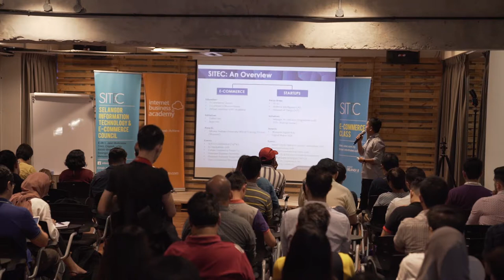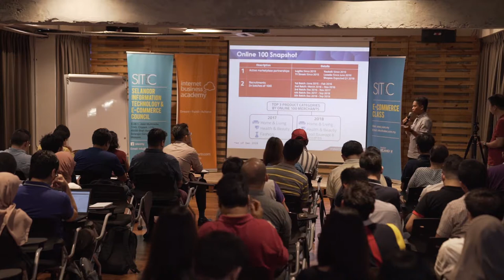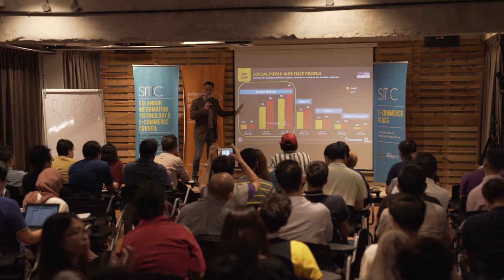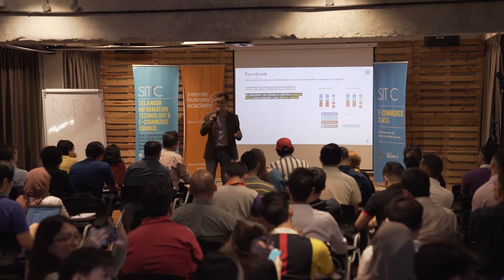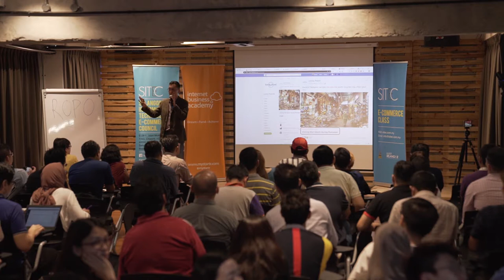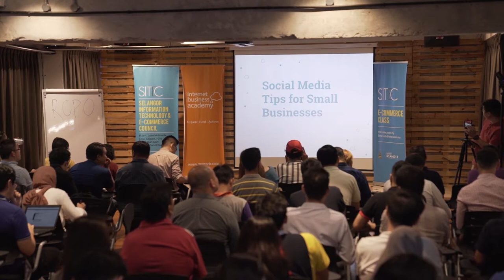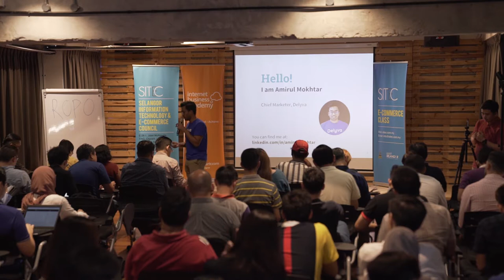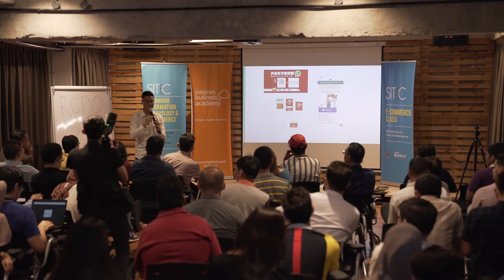2019 SITEC E-Commerce Class 301: Social Media Marketing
Module: Online Maketing 301

Coach - David Ho, Digital Marketing Coach, Navigator Digital Academy
Guest speaker 1 - Amirul Mokhtar, Chief Marketing Officer, Delyva.com
Guest speaker 2 - Jackson Goh, WhatsApp Marketing Specialist & Speaker, Vspire Academy

Social media marketing is a powerful way for businesses of all sizes to reach prospects and customers. Your customers are already interacting with brands through social media, and if you're not speaking directly to your audience through social platforms, you're missing out! Great marketing on social media can bring remarkable success to your business, creating devoted brand advocates and even driving leads and sales.

Before you begin creating social media marketing campaigns, consider your business’s goals. Starting a social media marketing campaign without a social strategy in mind is like wandering around a forest without a map—you might have fun, but you'll probably get lost.

Join SITEC EC Class 301 : Social Media Marketing and learn helpful tips and knowledge from the experts.